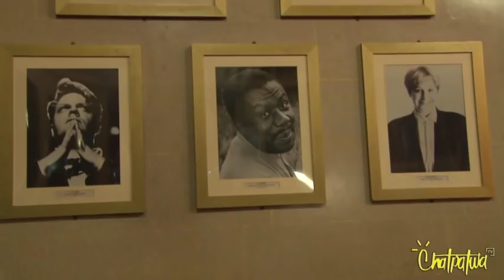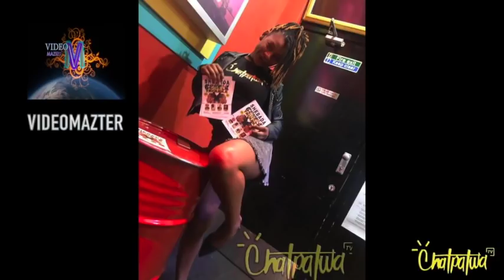Shebada Double Trouble 2019:Chatpatwa tv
The Shedaba double double trouble London tour.

clips and interviews of Shebada & cast Members.

Interviews by the public  before & after show feedback.

Questions & Answers

1: Name one Mountain in Jamaica ?
 Answer: Blue mountain

2: name two Airport in Jamaica?
Correct Answer:  Norman Manley International Airport Located in Kingston.

& Sangster  International Airport
Location: Montego bay

3: What's the name of the Prime Minister in Jamaica? Andrew Holness

Interviewer: Amelia  & Lorelle

Song by artist: kvibes

Add my Instagram: Chatpatwa tv